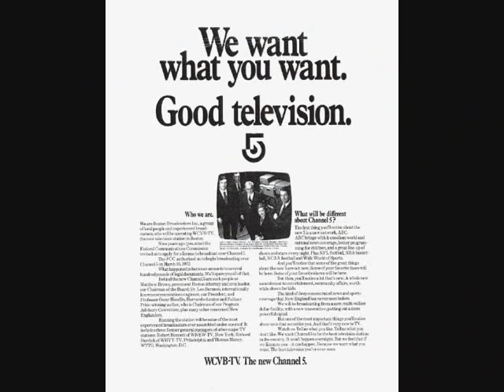Good Day Show WHDH-TV 5 1970s Boston Television TV RARE THEME SONG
Good Morning Show WHDH-TV 5 1970s Boston Television TV RARE THEME SONG
Janet Langhart
john Willis
Rare Good day show theme song music cue